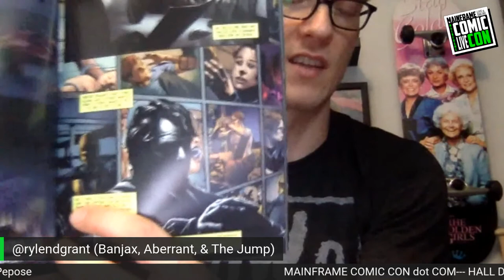Mainframe Comic Con Live Hall D